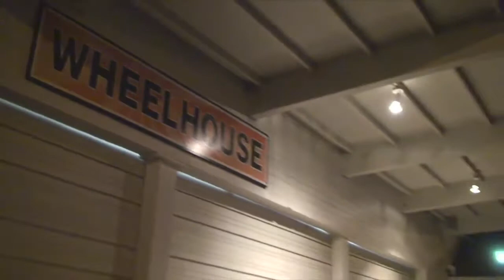Bike Moves in Santa Barbara - Vintage TVSB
Bike moves is held on the first Thursday of every month at the Wheelhouse in Santa Barbara. People from the community come together and ride their bikes around town for a good time.
*First published on Apr 4, 2011*